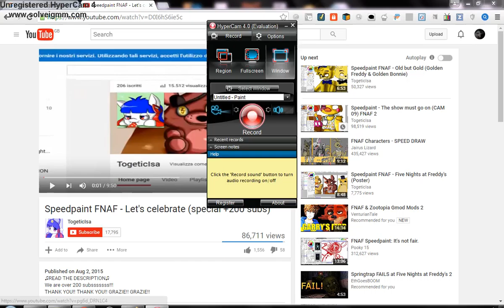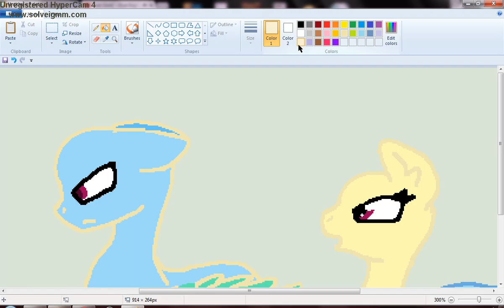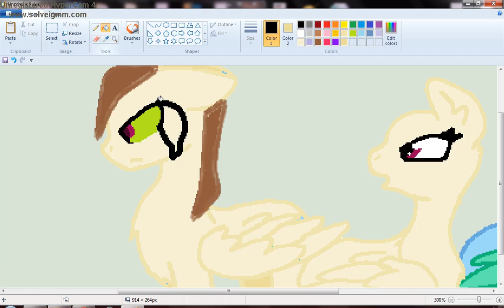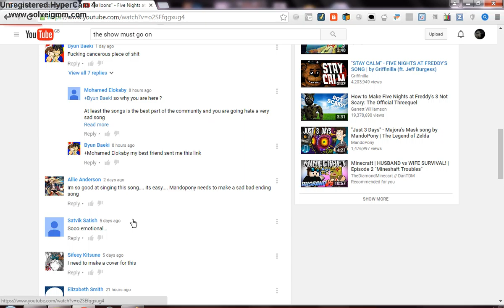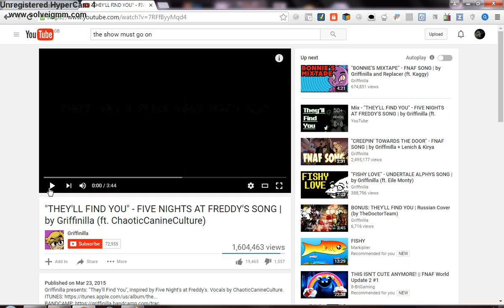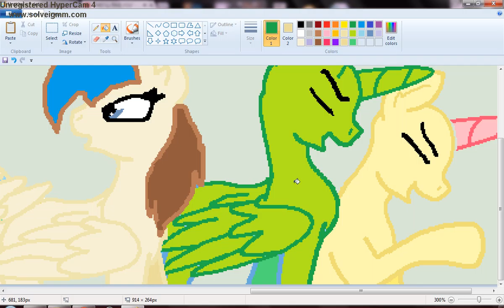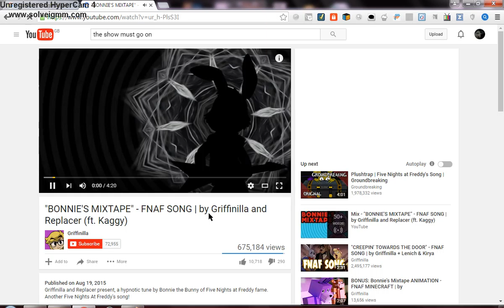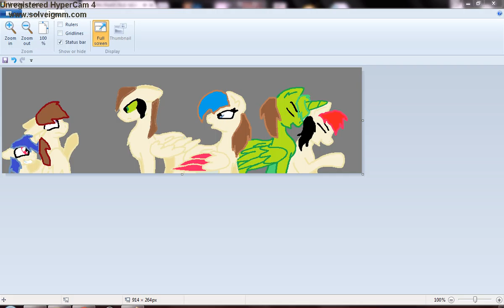antisepticeye infected you snap out of it!ll mlp speedpaint